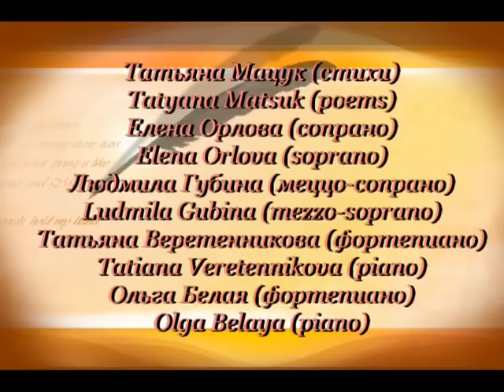Музыка и поэзия. Вступление. Татьяна Мацук о "Гармонии"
Московский музыкальный коллектив "Гармония" (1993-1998)
Вступление к концерту "Песни любви, надежды и желаний. Русские романсы и стихи о любви", состоявшемся в Малом зале Центрального Дома ученых в Москве в феврале 1996 г. Рассказ одного из авторов, создателей и руководителей "Гармонии" о коллективе, исполнителях, программе и творческом кредо.